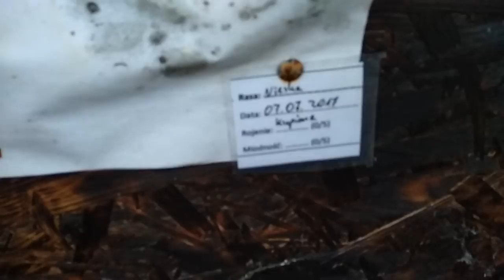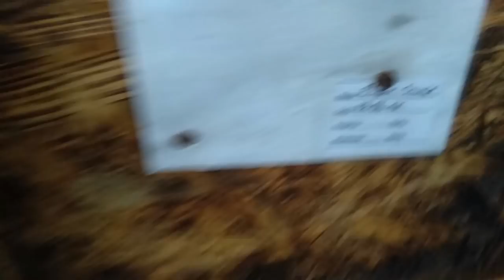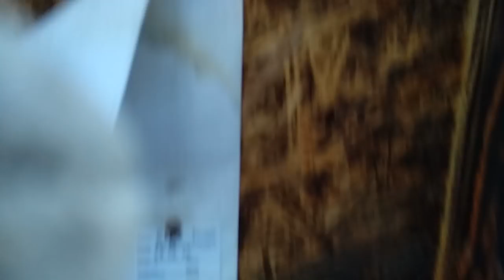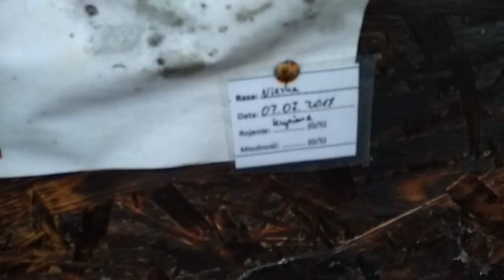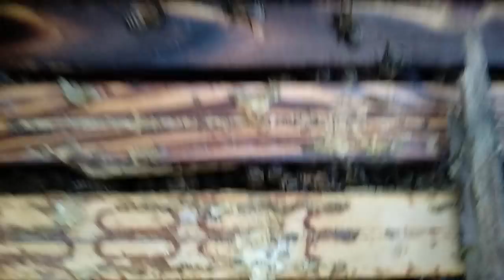Pszczoły BeeRoyal - ELGON BEE!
ELGON BEE wychodzi z zimowli w MEGA SILE. Obsiada 7 uliczek ramek warszawskich poszerzonych, królowa się nie opierdziela jużostro czerwi. Poddane zostało ciasto w razie gdby zabrakło, pszczoły nic nie wezmą jeżeli nie bedą potrzebowały tak jak to jest na filmie u pszczoły Nieski. Zapraszam do oglądania i subscrypcji. yczę wszystkim udanego sezonu 2019 :)